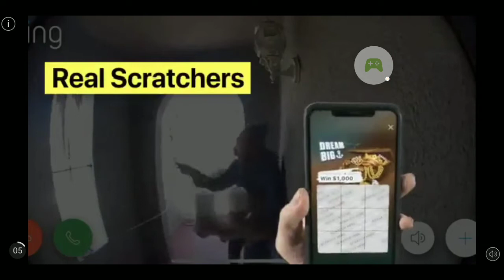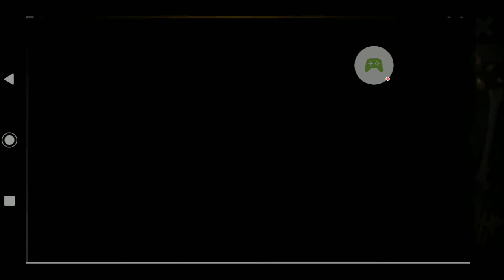Horrorfield - Multiplayer Survival Horror Game - 2020-02-17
Horrorfield - Multiplayer Survival Horror Game